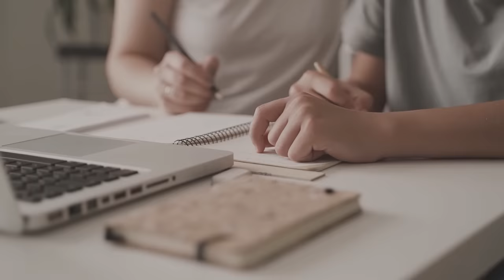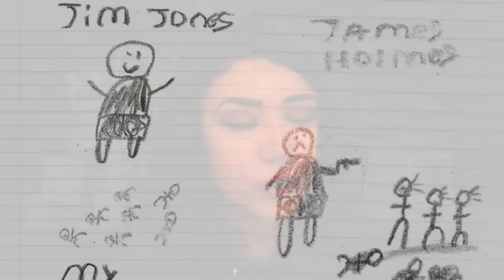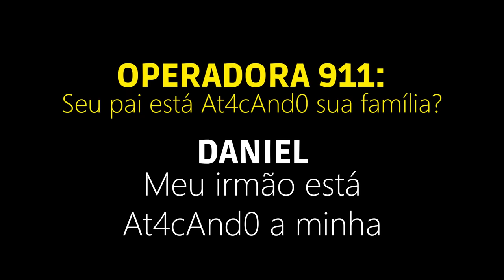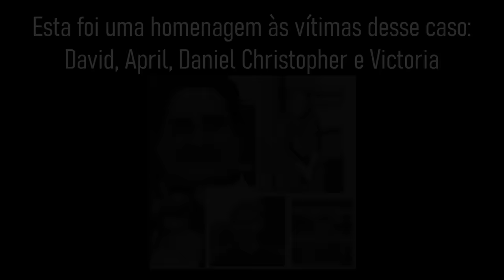IRMÃOS BEVER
Cada vídeo que produzimos levam em média uma semana para ficarem prontos, por isso pedimos que você curta, comente, compartilhe, se inscreva e ative as notificações porque isso nos ajuda muito a produzir mais vídeos para vocês. Gratidão‼️🙏🏻❤️

🔺Deixe o seu relato sobrenatural ou de algo bizarro que tenha acontecido com você:

🔺Contatos do Canal Fatos Sinistros